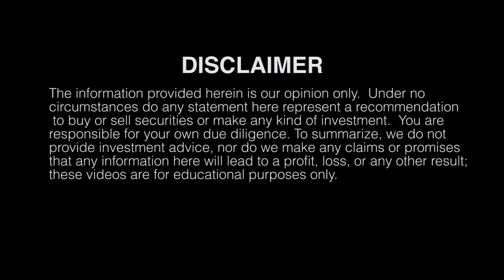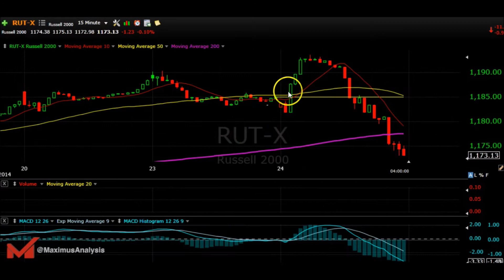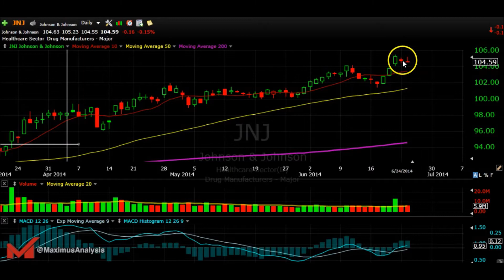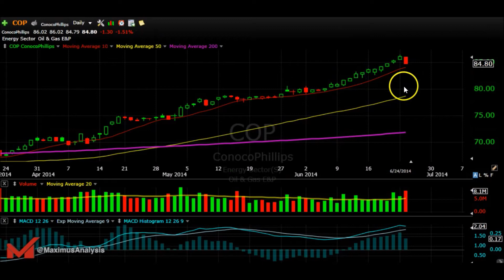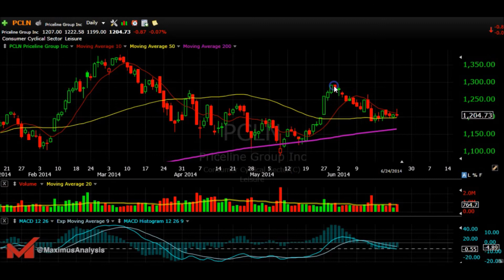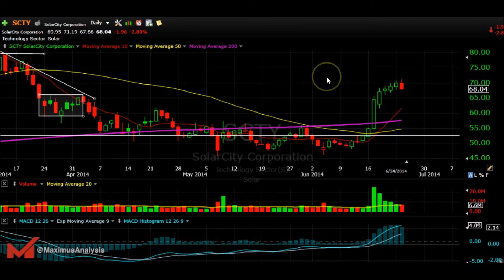June 24th 2014 Stock Market Analysis Apple Tesla Solar City Facebook and others